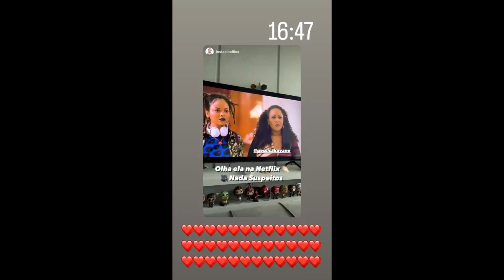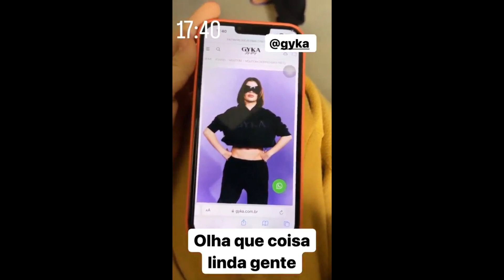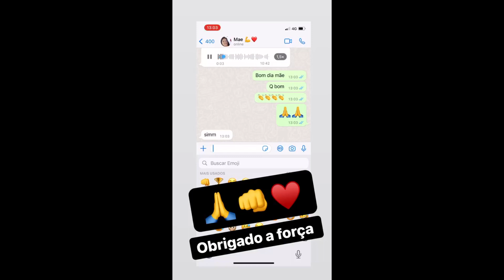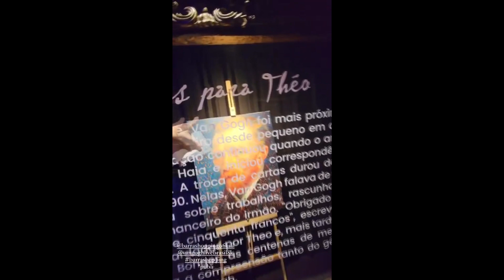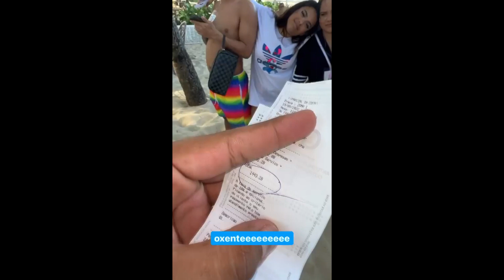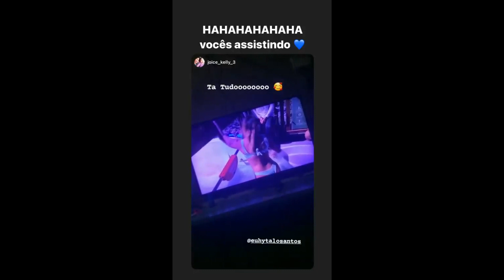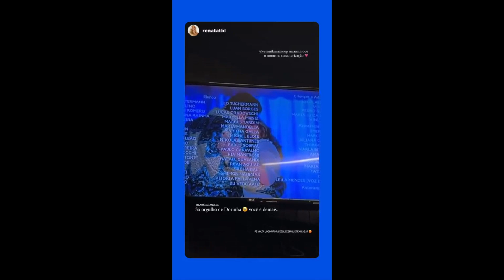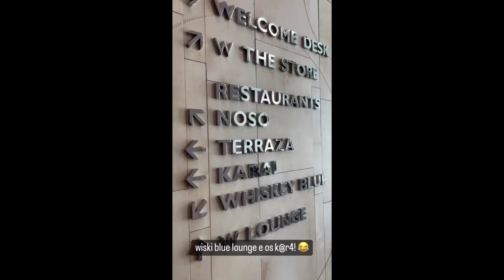Gkay | Felipe Franco | Clara | Hytalo | Larissa Manoela Novela | Virginia | Wesley Alemao